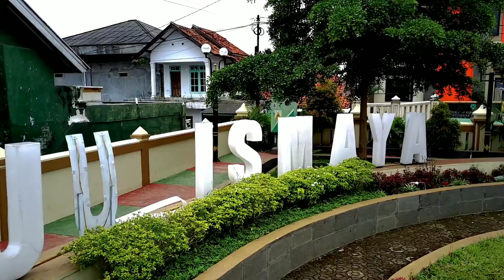Video Drone Desa Taraju Kecamatan Sindangagung Kuningan Jawa Barat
Desa Taraju
Kecamatan Sindangagung
Kabupaten Kuningan Jawa Barat

Video yang ada di Channel Youtube ‎@Kalong Digital    yaitu video yang memperkenalkan Desa dan alam yang ada di Kuningan Jawa Barat Dengan adanya Video ini setidaknya semua masyarakat yang ada di Kuningan bisa tau Desa Desa lain yang ada di Kuningan
dan inilah bukti bahwa Kuningan itu indah dan ASRI Selain itu dengan adanya video pemandangan Desa dan Alam Sekitar video ini juga bertujuan untuk pengobat Rindu atau kangen untuk para perantau terhadap kampung halamannya
semoga dengan adanya video ini rasa rindu atau kangen para perantau dari kuningan bisa terobati

Kata kunci terkait untuk video ini